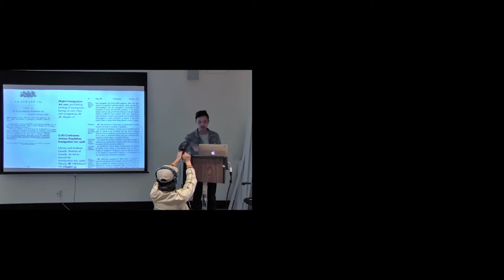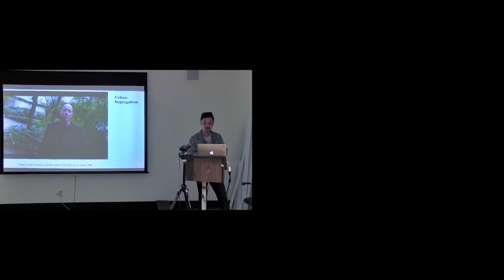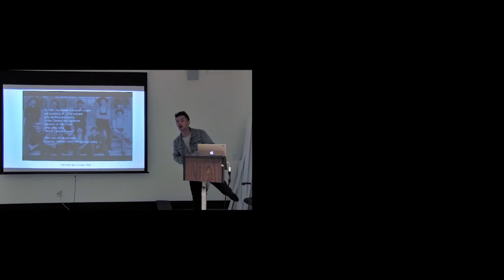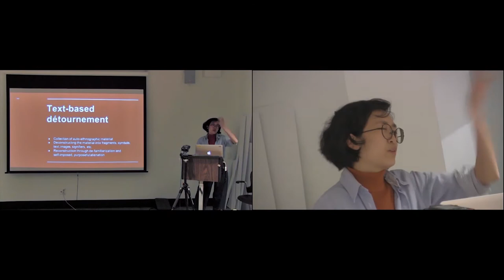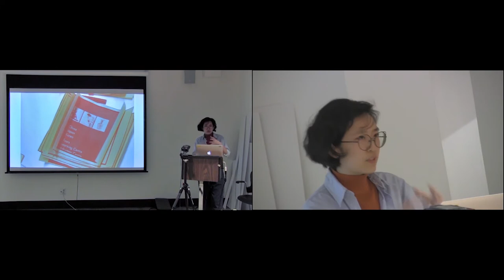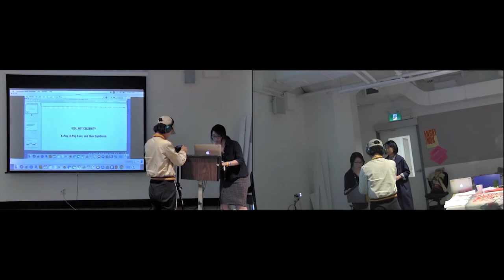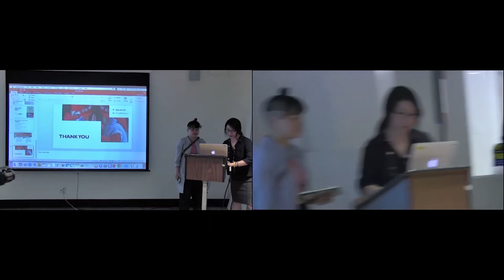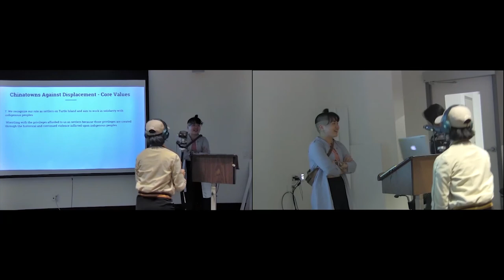Asia Global Cultural Studies Forum, May 17, 2019 - 5 /5 - Yilong Liu, Florence Yee, Hannia Cheng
Asia-Global-Cultural-Studies-Forum (AGCSF) is a forum of a lively discussion of Asia and Asia Global-related art, design, culture, media, creative strategy, and research. It is initiated by the professors and students at OCAD U who aspire to support and promote creative and critical research as well as art, design, media productions and ideas by Asian and/or Asia-Global students, professors, researchers, and professionals. The artist-designer-creator-researchers whose works are inspired by Asian cultures, values, and epistemology, as well as those who explore the latter’s connectivity to their work, are welcome to the forum.
The forum invites 3 tiers of presenters: the students, the professors, and the professionals.

The participatory organizational model of this forum consists of the presenters, the discussants, and the audience whose participation is to be valued equally to bring about a diverse and multidirectional discussion. The selection criteria of the presenters are based on merit and the contents of their works, not on rank or prestige.

The current focus of AGCSF is East Asia, particularly China, Korea, and Japan. However, the topics can be extended to include the issues related to South East Asia (i.e. the Philippines, Vietnam, and Thailand), the historical development and cultural formation of which are closely connected to that of the East Asian region through migration, etc.

Everyone is welcome to participate in this forum or become a presenter in future events.

The AGCSF does not support any form of ethnocentric/regional chauvinism or hegemonic nationalism unfit for our vision of the future. The AGCSF does support the emergence of other cosmopolitan research groups and fora at OCAD U - based on a non-hierarchical and non-exclusionary notion of regional, national, ethnic and cultural identities.

The inaugural AGCSF event occurred on May 17, 2019 between 1:00 and 6:00pm at 205 Richmond St. West, Rm. 115.

Presentations delivered included:

• Dr. Soyang Park (OCAD U), A Cosmopolitan Remapping of East Asia and the Asia-Global: Notes Towards Asia-Global-Cultural Studies Forum(AGCSF)

• Leon Hsu (OCAD U), Reinventing Tradition Beyond Cultural Paradigm: A Brief Discussion of Cai Guo-Qiang’s Pyrotechnic Ephemera Works

• Christie Carriere (OCAD U), Returning the Gaze: Contemporary Asian Female Artists Responding to (Techno) Orientalism

• Richard Luong (OCAD U), Directing Orientalism: The Scent of Green Papaya (1993)

• Jessica Liu (OCAD U), Painting My Own Being in the World, Falling in and out of Past and Contemporary

• Christine Li (OCAD U), Manuel Ocampo and Colonial Legacy: Trauma, Multidirectional Memory, and Redemption

• Ema Dan (OCAD U),  Idol, Not Celebrity: K-Pop, K-Pop Fans, and their Symbiosis

• Yilong Liu (OCAD U), Confronting Ambiguity: The Intersection of Racial and Sexual Repression and Marginalisation in Rex vs Singh and Seeking Single White Male

• Florence Yee (OCAD U), Bad Forgeries Make for Good Originals: A Studio-Research Project into Cantonese-Canadian Issues of Authenticity, Belonging and Diaspora Subjectivities Working with Text-based Art

• Yujia Shi (University of Toronto), From One-Child to Two-Child: Understanding Birth Planning Policies in China’s Population Governance

• Hannia Cheng (TeaBase), Tea Base: Against the Displacement and Gentrification of Chinatowns

Editing:

Rarissa Yeung(OCADU)

Videographic Direction: Dr Soyang Park